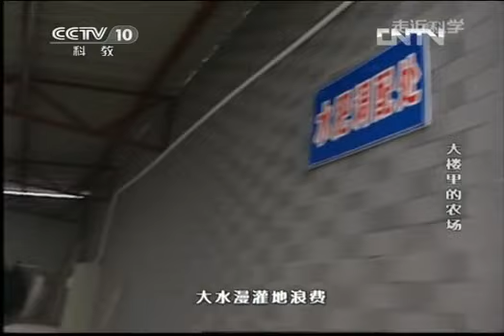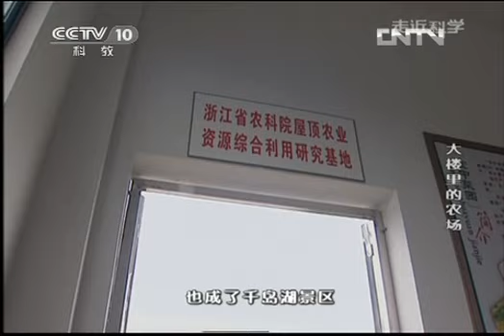走近科学 《走近科学》 20130320 大楼里的农场